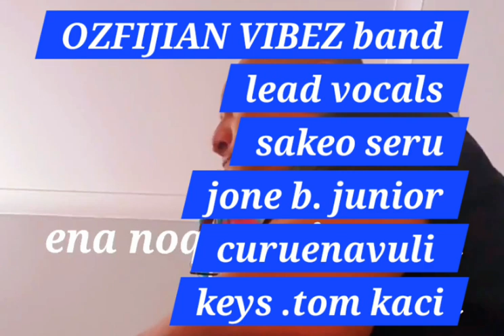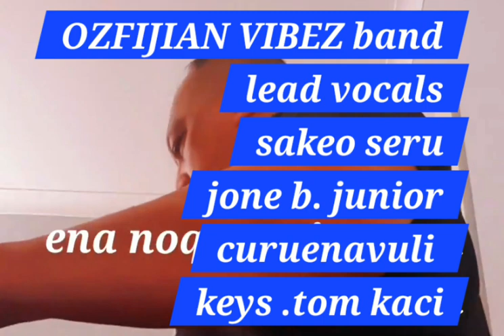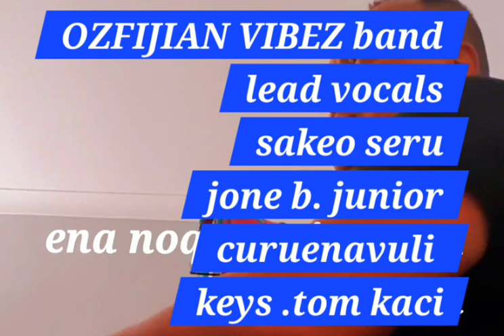ENA NOQU MAI TU